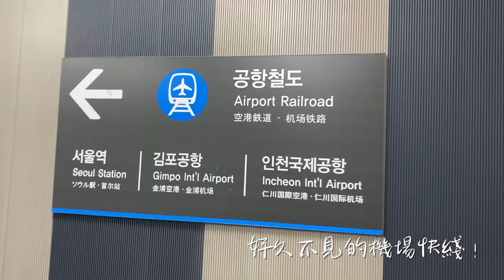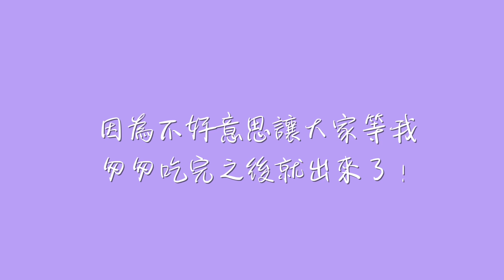韓國Vlog｜韓國同事婚禮！公司花美男同事們（？）登場了～韓國婚禮怎麼穿？｜凱倫出品Karen Presents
今天跟大家分享的是來參加韓國同事的婚禮的過程！
好像很多人好奇平常跟同事是怎麼相處的呢
我心中覺得公司最帥的同事也有來喔XD

Music☀
Artlist